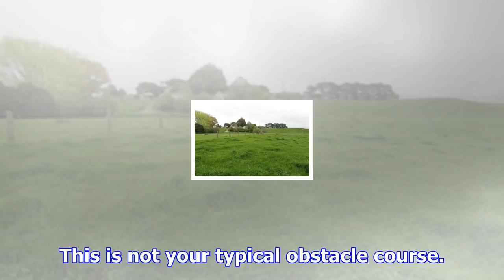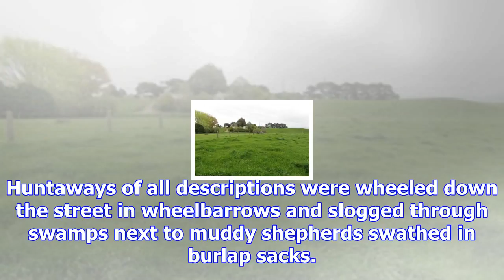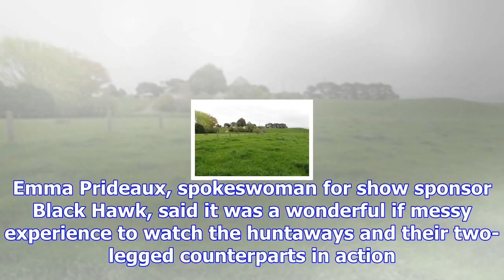Mudslides, burlap sacks and huntaways - it must be the shemozzle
This is not your typical obstacle course. These shepherds take on mudslides, rope swings and carry b...